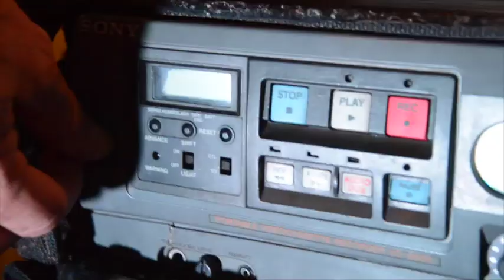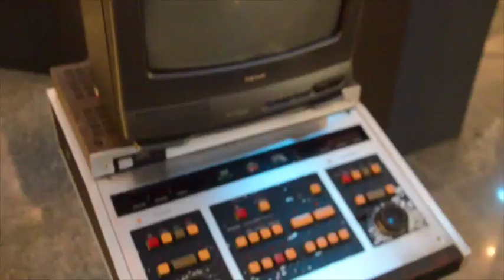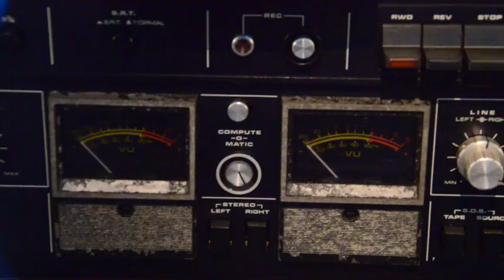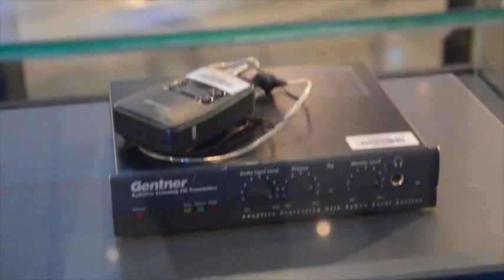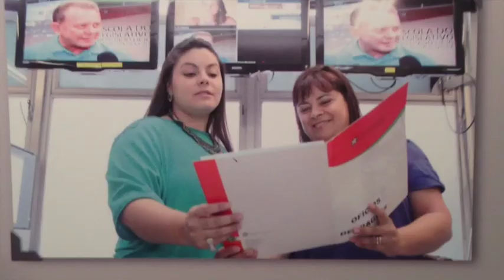TVAL 15 anos: a TV do Parlamento Catarinense